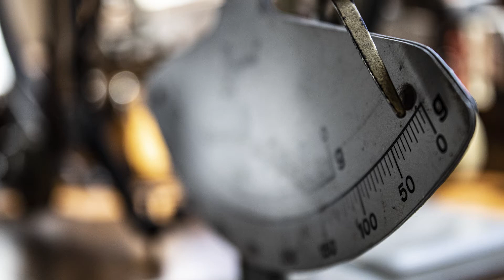Le pamplemousse fait-il maigrir ?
Entre titres racoleurs, infos pseudo-médicales, il n’est pas toujours aisé de repérer les fausses informations santé. Chiffres erronés, résultats d’études tronqués, approximations, comment distinguer le vrai du faux ?

Le service Intox détox d’AXA Prévention, a été spécialement conçu pour cela. Et depuis mars, il évolue : certaines réponses sont en vidéo !